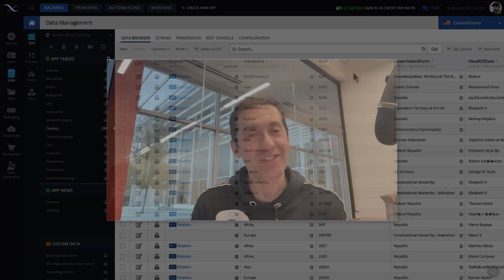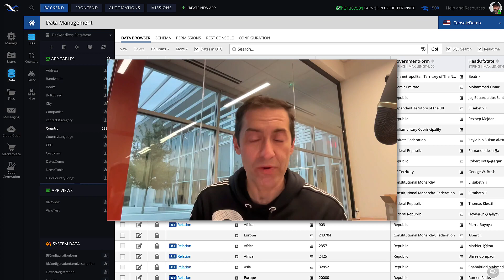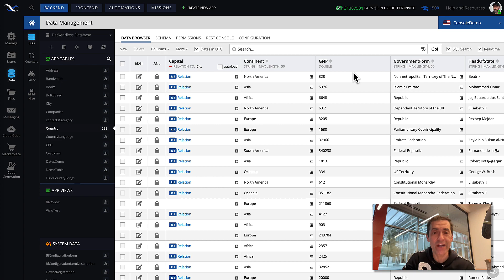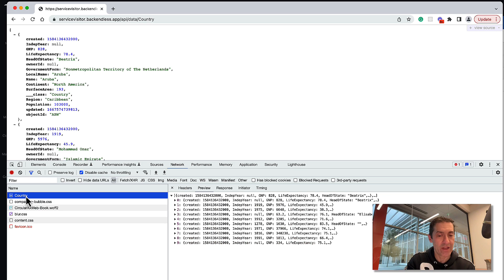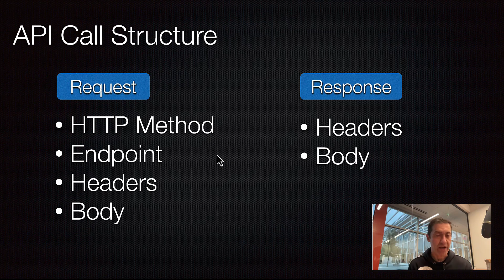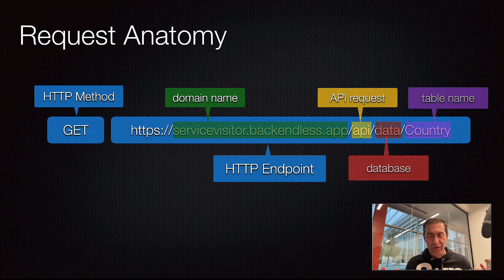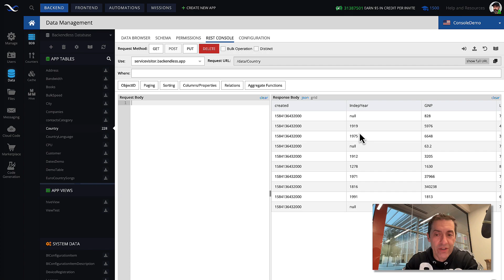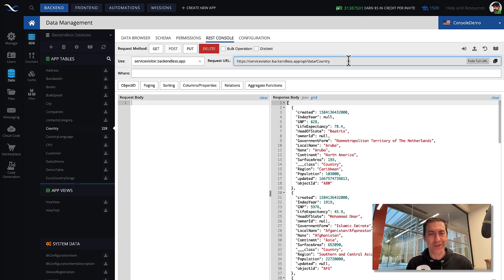What is API? | Backendless Database Training Course (pt. 15)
In this video, we are taking you through the basics of Backendless Database APIs. Before diving into the actual API lectures, we want to make sure you have a solid understanding of what APIs are and how they are structured. This will make it easier for you to understand our documentation and make you a better engineer in the process. This video will show you how to run a basic API request and take a look at its structure using REST Console and dev tools. We will also cover the elements of an API request including HTTP method, endpoint, headers, and body. By the end of this video, you will have a good understanding of the structure of API requests and responses.

Start with Backendless for free today to follow along with this course

Happy Coding!